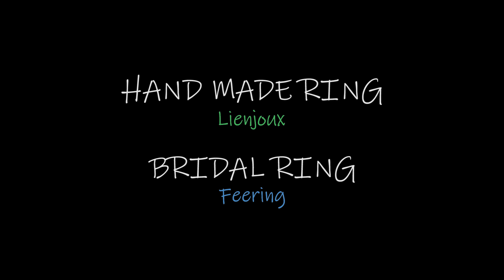最高の思い出をリアンジュで -手作り指輪 長野・駒ヶ根・甲府-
手作りすることで想いの詰まった結婚指輪が出来上がり、最高の思い出が残ります。
リアンジュは駒ヶ根市本店・長野市出張所・甲府市の3店舗。
1日1組限定のため、ゆったりとした空間で作製いただけます。
リアンジュでは作製風景データを無料でお渡ししております。

オリジナルのブライダルリング（オーダーメイド含む）はfeeringへ